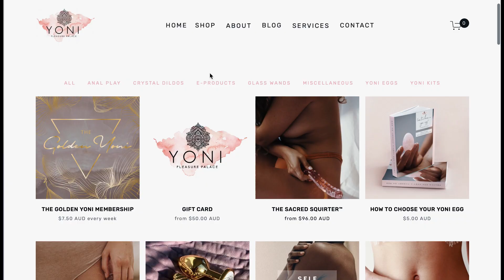6 Steps to Meet THE ONE with Persia Lawson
For Episode 12 of the Love, Sex and Magic Podcast I’m chatting to Persia Lawson. Not only is she one of my best friends, but she’s also a speaker, author of The Inner Fix and “One of the UK’s most successful love coaches” according to The Times magazine. Through her work, she helps women find the soulful and lasting relationship of their dreams.

Having once been a serial cheater and love addict, Persia is now proud to now be in a healthy, committed relationship, and is passionate about helping women radically transform their own love lives through her digital and 1:1 programs - including her flagship program Get Your Soulmate and her most recent offering Romantic Reset.

True to form, in this episode we dive deep into the exact steps you can use to attain and sustain a relationship with your soulmate. We chat about how you know when you’ve found the one, and all of the inner work you need to do and triggers and trauma you need to address to make sure you are an energetic match for your perfect partner.

She also reveals how relationship work is some of the most important spiritual work we can do. And we riff on the importance of self love, boundary setting and growing together as a team. If you’re looking to find your soulmate, or improve the relationship you have with yourself and your partner, then this is an absolute must listen!

Time Stamps:

1:48 Meeting and keeping your soulmate
10:44 Doing the inner work
17:44 Growing together
24:53 How to meet the One
32:42 ‘The single one’
35:36 Wounding, healing and inner child work
45:08 Awakening and 2020
47:59 Connecting to love
53:53 Forgiveness and letting go
54:50 Self love, boundaries and your dream relationship
1:05:52 The 3 questions I ask every LSM guest
1:12:38 Where to find Persia

❤️ Are you ready to HEAL the heart, RISE like the phoenix and QUANTUM LEAP in love? Learn about Alchemy of The Heart

Interested in Yoni Eggs, Crystal Wands and more toys for your self pleasure practice?
They’re my go-to for all of my sexual/sensual needs!